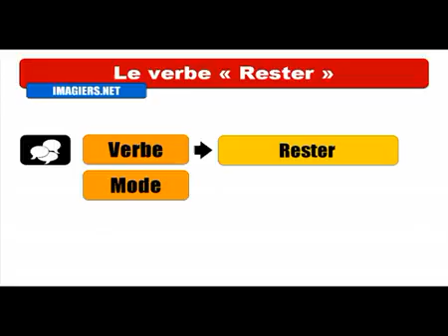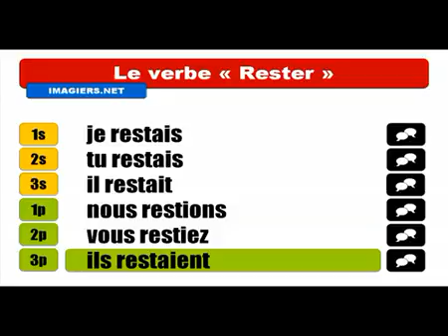Học tiếng Pháp # Conjugaison # Rester = Indicatif Imparfait